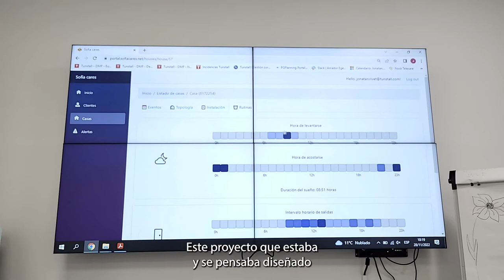Tot en un sensor: innovació al servei de les persones amb Teleassistència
Es tracta d'un sistema de monitorització intel·ligent que les persones usuàries del servei de Teleassistència tenen instal·lat en cadascuna de les habitacions de casa i recull dades sobre els seus hàbits i rutines diàries.

D'aquesta manera, es creen patrons de comportament que està previst que generin alertes a partir de 2023.

Per ara, el Tot en un sensor ja s'ha instal·lat en un centenar de domicilis i es preveu que al 2023 arribi al miler de llars. Tot va començar l'any 2022 amb una prova pilot a Badia del Vallès.